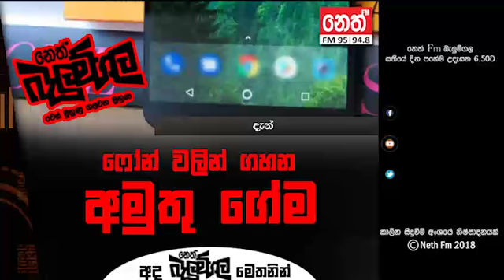Balumgala 2018-02-16 ෆෝන් වලින් ගහන අමුතු ගේම් එක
Facebook මගින් කෙරෙන වංචාවක් සම්බන්දව සැකසුණු වැඩසටහනකි.